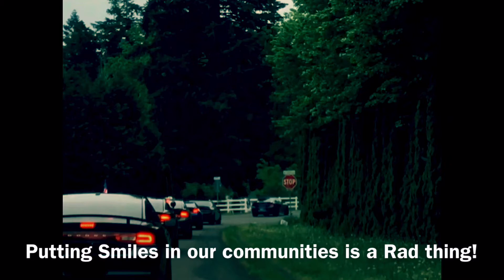C3 car club with our homies in the Car community Rolln together.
C3 doing what we do. PuttingSmilesInOurCommunity OnLockDownBirthday 5/2020